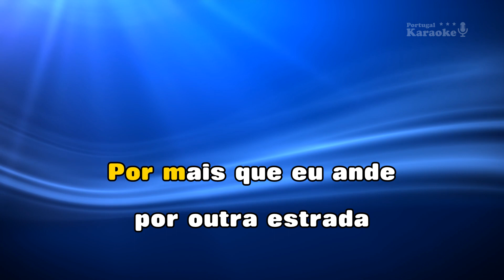♫ Demo - Karaoke - PORQUE ESTÁ ESCRITO - Banda Fusiforme